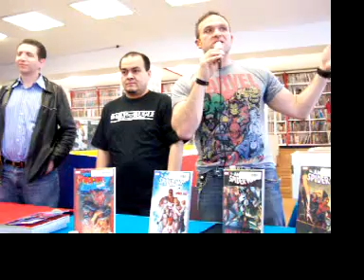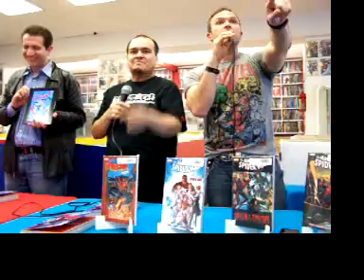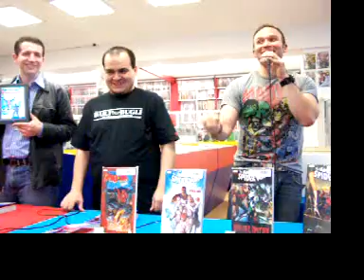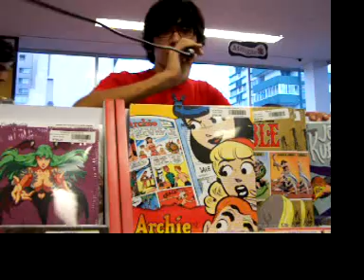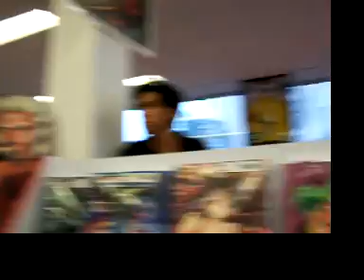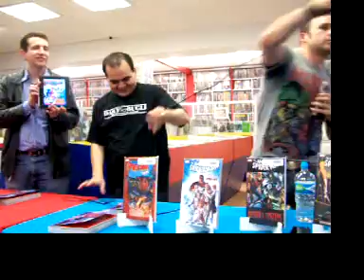ComicMania en Fantastico - 50 Aniversario Spiderman p1